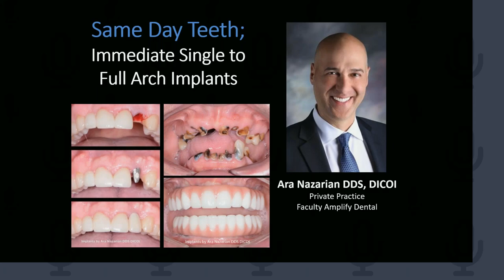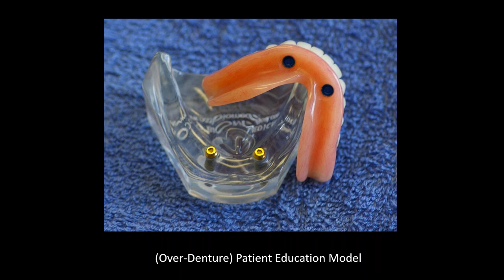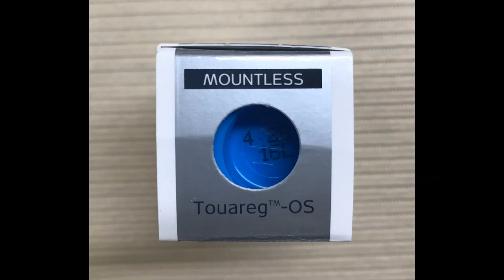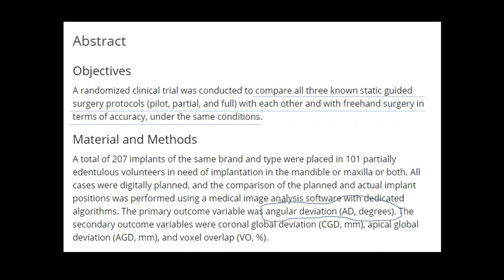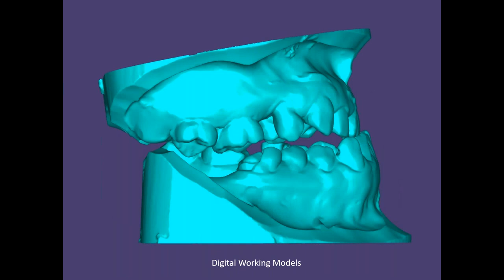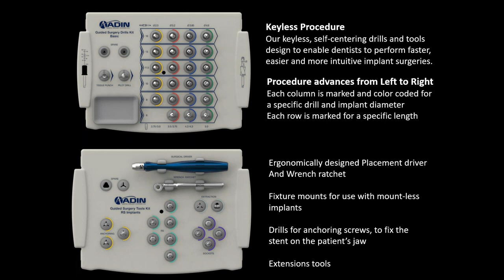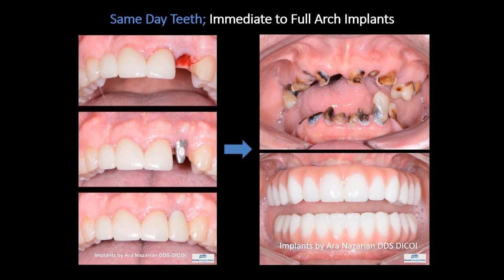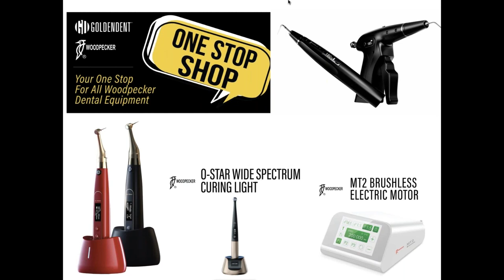Webinar: Full Arch Guided Dental Implant Techniques - Implant Education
Webinar Replay March 1, 2022 by Dr. Ara Nazarian

GP's should have the knowledge to properly treatment plan and execute full-mouth cases from both a surgical and prosthetic perspective. Learn from Dr. Ara Nazarian through a proven step-by-step approach how to successfully execute life-altering treatment options for your patients using guided surgery with an immediate same day provisional, whether this is an over denture or a fixed prosthesis. Learn proven implant protocol strategies to perform safe and predictable full arch guided dental implants.

We only have an hour, but we will provide you with a high-level overview packed with clinical tips related to full arch reconstruction surgery.

The webinar will cover the following topics on a high-level basis:

    Diagnosis and Treatment Planning
    Restorative Options & Suggested Costs
    Anatomical Considerations
    Tissue & Bone Considerations - Bone Grafting
    Atraumatic Extraction Techniques
    Safe & Predictable Implant Strategies
    Implant Protocol for Full Arch Placement
    Aesthetic & Functional Considerations
    Radiographic Interpretation & Planning - CBCT
    3D Virtual Treatment Planning
    Surgical Guides
    Surgical Set-Up & Instrumentation - including Surgical & Prosthetic Components
    Case Presentation for Patient Acceptance that Works
    Implant Marketing Overview
    Complication Management
    Medication Protocols
    Lab Communication for Optimal Results

For a comprehensive two-day hands-on program to learn full arch guided dental implants with Dr. Ara Nazarian consider joining Amplify Dental Training on May 20-21st. to learn more about this hands-on dental implant training program.